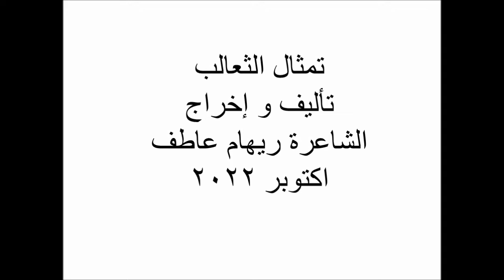تمثال الثعالب الشاعرة ريهام عاطف